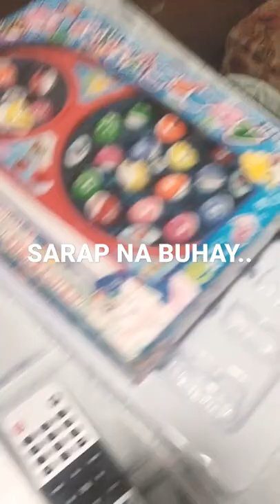SARAP NANG BUHAY😂😂😂🙏 ROMNICK SERVANDO